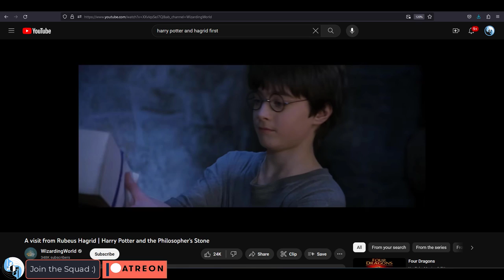How Armored Core Changed My Life -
With the drop of the new Armored Core 6 Trailers, I figured I'd share some history I have with the game, and why it's so special for me - Here's my story with Armored Core in the year 2000 -